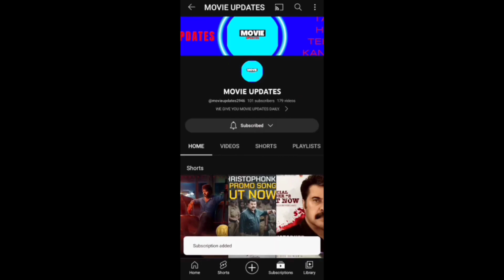MALAIKOTTAI VAALIBAN TEASER | FIGHTER TEASER | ANIMAL 481CR | DUNKI RECORD | BIJU MENON ASIF ALI JIS